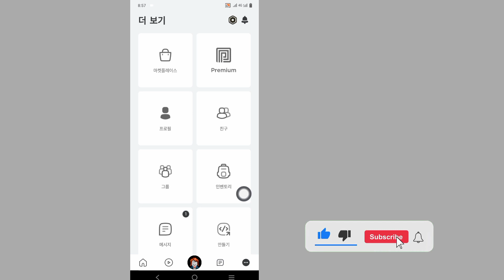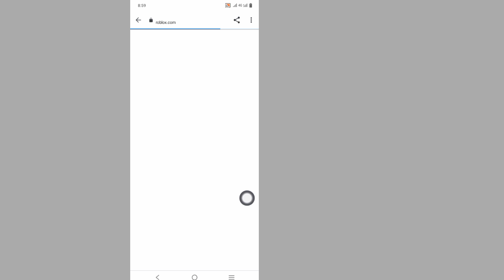Roblox에서 보류 중인 확인 문제를 해결하는 방법 | Roblox 이메일 확인 대기 중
안녕!  견해,

 Roblox에서 보류 중인 확인 문제를 해결하는 방법을 보여 드리겠습니다. | roblox 이메일 확인 보류 중 이 동영상을 시청하고 [Android 및 iPhone]에 대해 알아보세요.